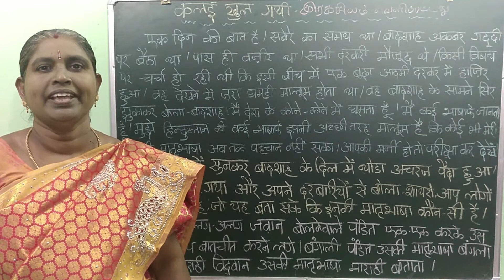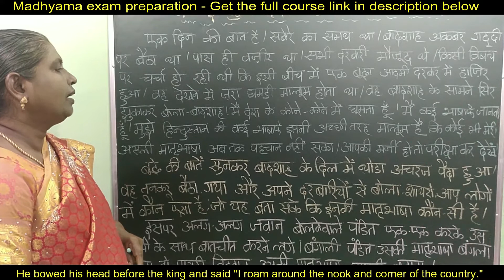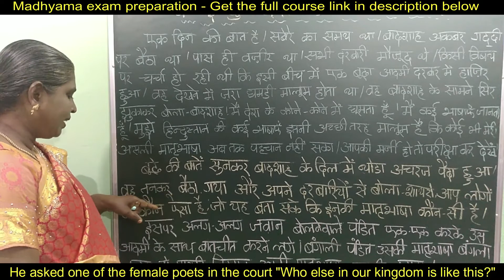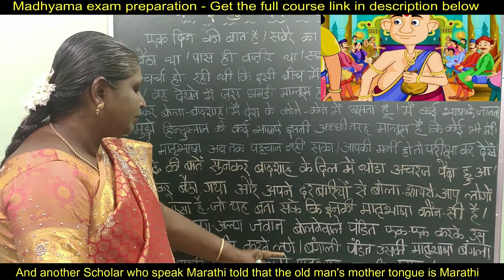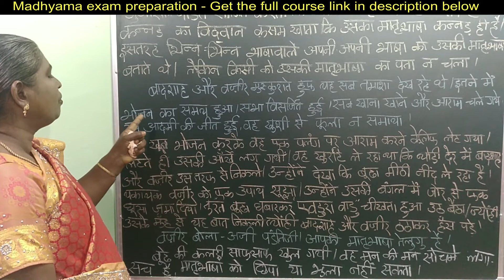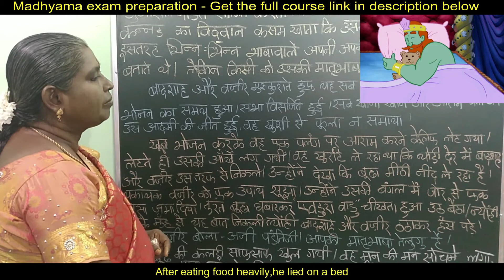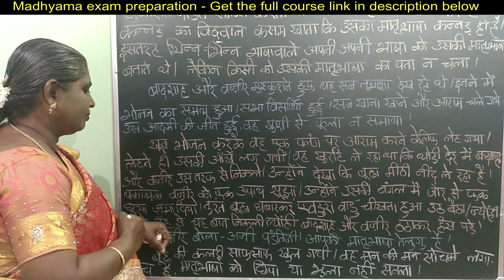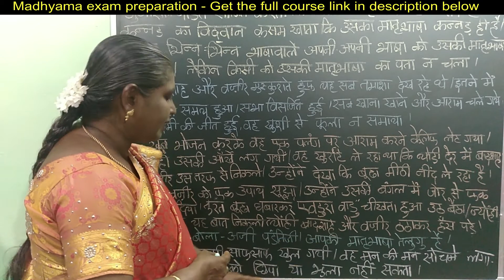Madhyama exam prepartion- demo class- Secret revealed